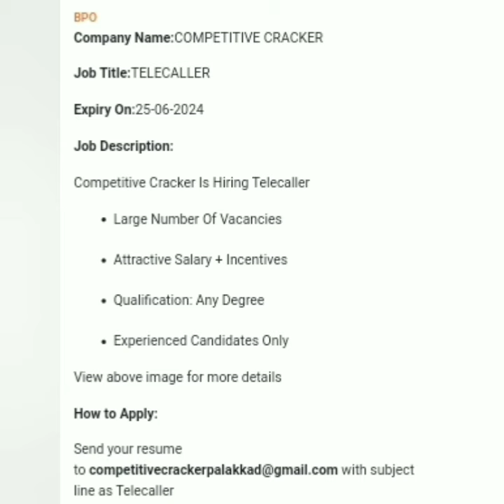Job openings Mangalore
kinniglikelasa 2024 kinnigoli kelasa mahithi job in Kinnigoli newspaper jobs in Kinnigoli udayavani Kinnigoli Kinnigoli kannada channel Kinnigoli jobs channel 2024kinnigolijobs jobskinnigoli